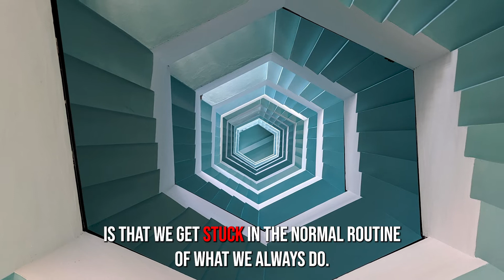Can You Text Message Your Sales Prospects?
In this episode of Scalable Call Center Sales, Jason Cutter and Michael Ferree from Lead Generation World and Contact IO, talk about the opportunity to use text messaging to communicate with sales prospects.
for the Authentic Persuasion Private Group Sales Program.

How does attending conferences help you scale your business? What value do personal meetings bring in relationships and conversations?

Going to conferences isn’t just about new business opportunities; it’s also about maintaining relationships. It has also been proven that conferences organized by professionals in a particular industry have more value and influence than conferences organized by persons who merely organize events.

In this episode, my guest is Michael Ferree, CEO and Founder of Lead Generation World, and Contact.io. We talked about some of the lessons from sales, and marketing conferences.

Learn more about performance leads, conferences, and following your passion.